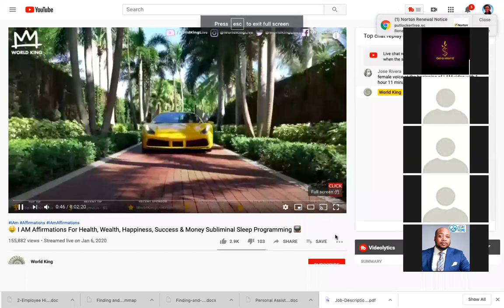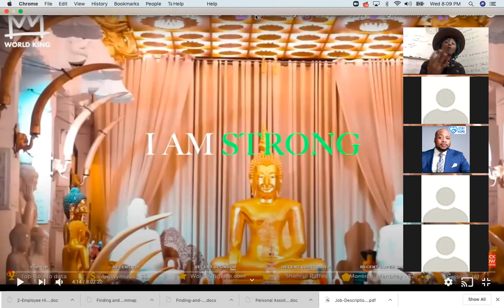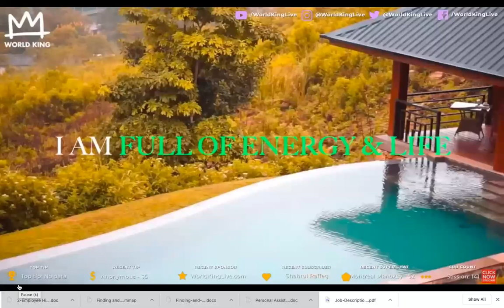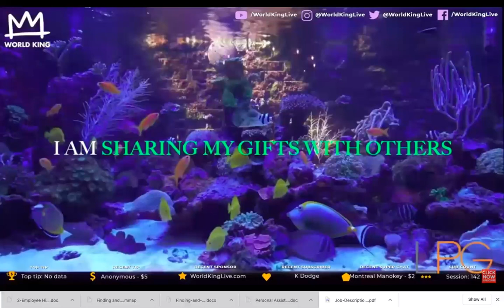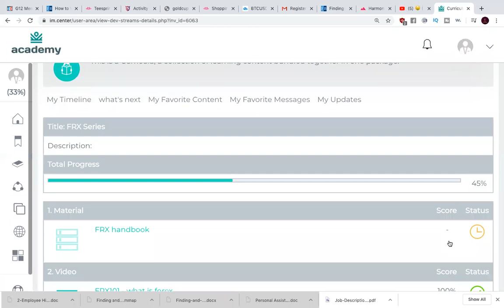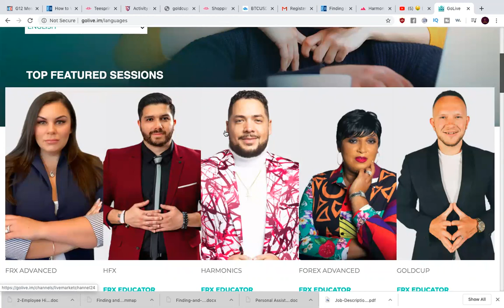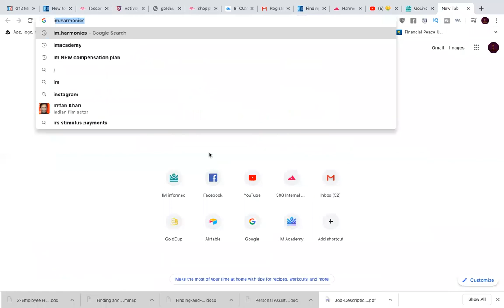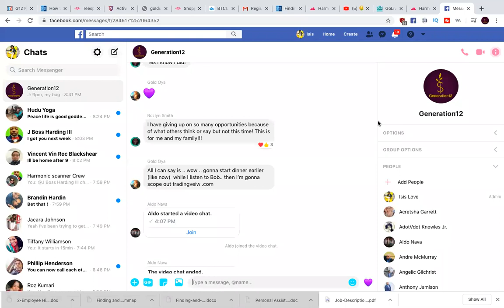Money App Smart Money TV